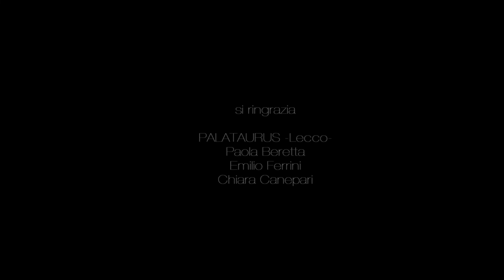Sheryl Official Video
Di Biagio Botti.2018°
Dall' EP  Sheryl  Uscito ad Agosto 2018
su tutte le piattaforme digitali, edizioni V.S.G.
"Brano deciso ed evocativo del Cantautore Lecchese.
Dedicato a tutte le donne che hanno paura d'amare,di essere ferite e che per questo nascondono la loro personalità e le fragilità dietro una maschera"
Il video è stato girato presso @palatauruslecco539
Regia Gianmaria Carrara
Assistente alla regia Balzapaola Pili
Make-up Artist Ilaria Comi
Si Ringrazia; Paola Beretta,Emilio Ferrini,
la Bellissima e Bravissima Chiara Canepari (Attrice per un giorno)
Un Grazie Speciale va a Nicoletta Ronchetti.